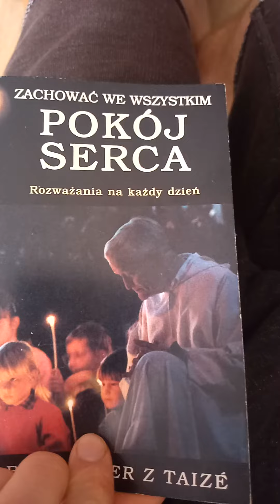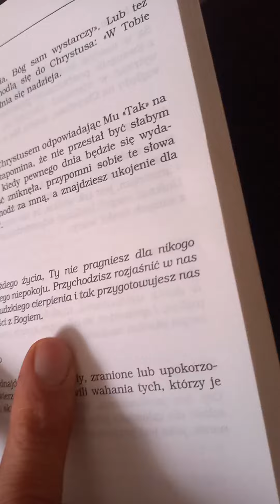Brat Roger pokój serca 22 luty,19,23 rozważania na każdy dzień